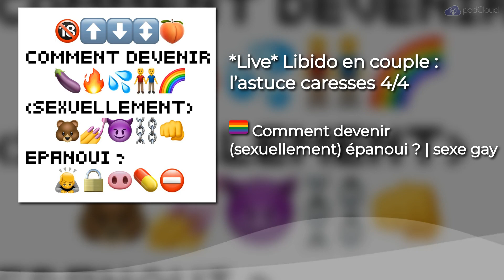*Live* Libido en couple : l’astuce caresses 4/4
Partie 4 sur 4 - Avec 20 auditeurs et le sexothérapeute Denis Trauchessec on partage nos vécus, nos galères et nos astuces pour être épanoui dans le sexe en couple long terme (ça marche aussi pour les plans culs réguliers qui durent)

Sur le site du podcast en tapant dans ton navigateur tu pourras
· mettre 5 étoiles ou un j'aime sur ta plateforme
· venir au prochain live ou à une rencontre entre auditeurs dans ta ville
· devenir un des 400 soutiens financiers du podcast
· voir ma petite tête sur Instagram
· suivre les coulisses du podcast sur Whatsapp

Hébergé par Acast. Visitez pour plus d'informations.